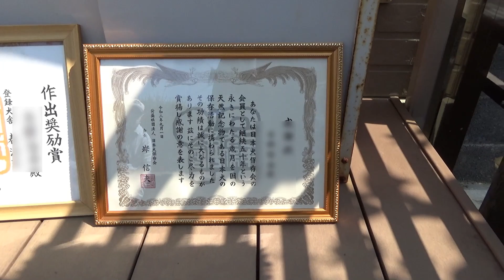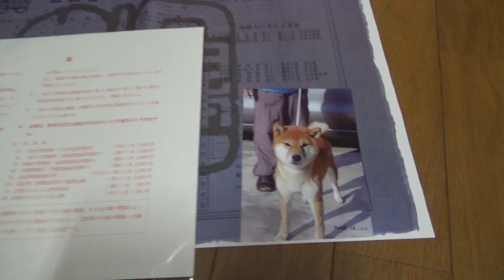2021年8月25、26、27日 小梅、ハチの生家でお見合い成功の記録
2度目のお見合いでは仲良くジャレ合い…「うふふふ、私をつかまえてごらんなさ～い」といった調子で焦らすのだと思われた小梅。だから私はあと2回くらい通う覚悟だったが、交配は2頭が顔を合わせて10分かそこらで成立した。
人間が立ち話をしている最中の、超自然交配であった。
あとは2か月後、小梅が母になるのを待つのみ……でもなく、すべきことは細々とあるものの、とにかく母体の健全を第一に10月末あたりを心待ちにしたい。

🐕柴犬隊メンバー紹介🐕
ハチ(♀)９歳…イチの妻でありクンタ＆小梅の母。オーナー（のんびり村整体院および敷地建物全てのオーナー）の愛犬。
イチ(♂)8歳…ハチの夫でありクンタ＆小梅の父。チャンネル管理者である私（のんびり村整体院の従業員であり、村内でドッグ施設ワンの庭を運営中）の愛犬。
クンタ(♂)７歳…ハチ＆イチの次男。生後11ヵ月の頃から花粉症を患っている。
小梅(♀)５歳…ハチ＆イチの三女。誕生から今日まで一度も他所での暮らしを経験したことがない箱入り娘。
🐈子猫隊メンバー紹介🐈
ホタテ(♂)2020年4月に納屋で保護した黒毛猫。キャットケージの中で気ままにしていることを好み、屋外へ出るとビクビクする。ブラッシングが大好きで、目が合うと「ブラッシング～」とでも言うようにガラガラ声で鳴く。
シジミ(♂)2020年4月に納屋で保護したキジトラ猫。怖いもの知らずでワガママで甘ったれで口数が多く…ホタテにパンチされたと言っては大声で鳴き、フードが気に入らないと言っては大声で鳴き、運子を出す前には必ず盛り猫のような声で鳴き、遊びながら走りながらも何かブツブツ言っていることまである。…とにかくよく鳴く。鳴いていない時はゴロゴロと喉を鳴らしている。

🌸柴犬隊との面会について🌸
出会いの少ない当地で暮らす柴犬隊には出来るだけ多くの方々と接し、人の温かさを知ってほしいと常々願っており、当方では犬好きの方々の来庭を歓迎しております。
しかしながら…のんびり村整体院およびワンの庭（完全予約制）の予定が混んでいる日には、せっかくお越しいただいても柴犬隊との面会をお断りせざるを得ない事態が発生してしまうため、事前に訪問日時をお知らせいただいてから来庭してくださるよう、よろしくお願い申し上げます。